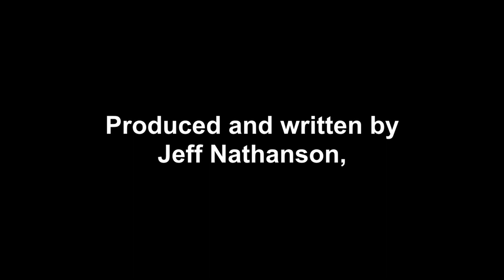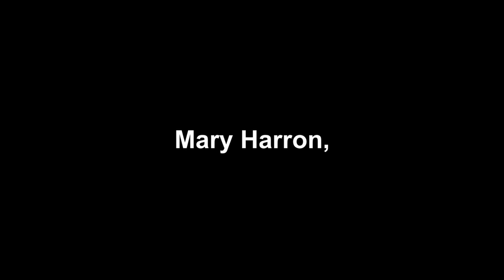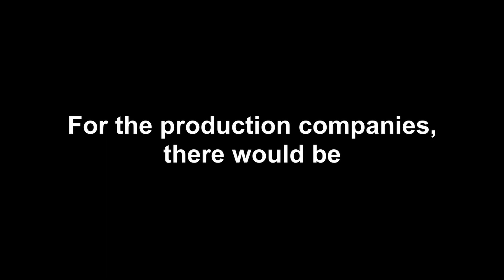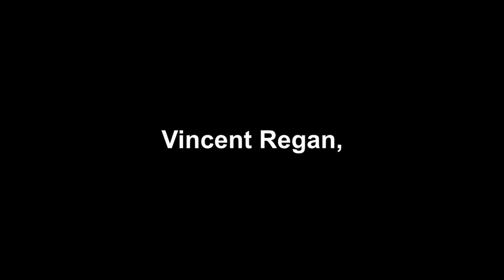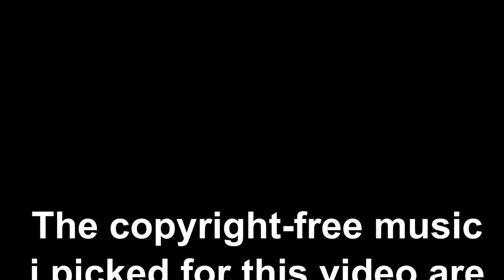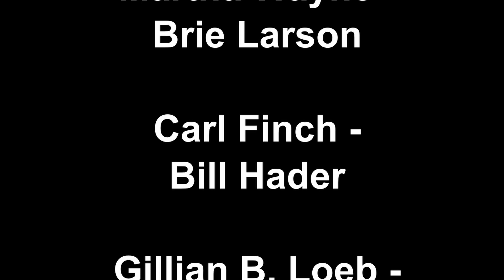The Dark Knight trilogy reboot fancast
Hello, everyone. This is my second casting video on YouTube. For this, i present you The Dark Knight trilogy reboot fancast.

For the list of the people and companies i picked:

-Directed by John Hyams
-Produced by David Varod and Avi Lerner
-Produced and written by Jeff Nathanson, Brad Anderson, Michael Dante DiMartino, Lilly and Lana Wachowski, Ron Howard, Alan B. McElroy and Srđan Spasojević
-Written by Peter Hyams, Mary Harron, Luc Besson, David Gordon Green, Stephen Gaghan and Hossein Amini
-Composed by John Cale
-Cinematography by Andrzej Sekuła
-Edited by Conrad Buff IV and Mike Hill
-For the production companies, there would be DC Entertainment, Sony Pictures Releasing, Universal Pictures, EuropaCorp, Lionsgate, Paramount Pictures, Contra Film and Millenium Media

Cast

-Batman/Bruce Wayne - Charlie Cox
-Young Bruce Wayne -
-Diezel Ortiz
-Alfred Pennyworth - Malcolm McDowell
-Ra's al Ghul/Henri Ducard - Mads Mikkelsen
-Rachel Dawes - Elizabeth Olsen
-Young Rachel Dawes - Evelyn Reese Harper
-Commissioner James Gordon - Andrew Scott
-Scarecrow/Dr. Jonathan Crane - Alfie Allen
-Carmine "The Roman" Falcone - Leonardo DiCaprio
-Decoy of Ra's al Ghul - Tadanobu Asano
-Lucius Fox - Danny Glover
-Arnold Flass - Jon Favreau
-Thomas Wayne - Chris Evans
-Martha Wayne - Brie Larson
-Carl Finch - Bill Hader
-Gillian B. Loeb - Orlando Jones
-Jessica - Letitia Wright
-Old Asian prisoner - Benedict Wong
-Joe Chill - Iwan Rheon
-Judge Faden - Paul Giamatti
-Executive of Wayne Enterprises - David Tennant
-Victor Zsasz - Joe Gilgun
-Homeless man - Srđan Todorović
-Uniformed policemen - Michail Elenov, Vincent Regan, Brian Thompson, Chris Moir and Tom Everett Scott
-Police prison official - Angela Bassett
-Gotham Water Board technicians - Corey Johnson and Carlos Gómez
-Young admirer of Batman - Logan Moreau
-Members of the League of Shadows - Lewis Tan, Patrick Sabongui, Andrew Koji, Sam Medina, Peter Malota, Scott Adkins and Raicho Vasilev
-The Joker - Dane DeHaan
-Two-Face/Harvey Dent - Sebastian Stan
-Sal Maroni - Bobby Cannavale
-Gambol - Yahya Abdul-Mateen II
-The Chechen - Raicho Vasilev or Sergej Trifunović or Arben Bajraktaraj
-Lau - Harry Shum Jr.
-Detective Stephens - Chris Browning
-Detective Wuertz - John Goodman
-Detective Anna Ramirez - Nadine Velasquez
-Coleman Reese - Jack Reynor
-Mike Engel - Chance Crawford
-Mayor Anthony Garcia - Guillermo Díaz
-Bank manager - Ethan Hawke
-Judge Surillo - Adria Arjona
Prisoner - Robert LaSardo
-Natascha Patrenko - Aleksandra Bortich
-Thomas Schiff - Bill Skarsgård
-Barbara Gordon - Radha Mitchell
-James Gordon Jr. - Kids Roma Show
-Daughter of Gordon - Zoe Mackenzie Smith
-Catwoman/Selina Kyle - Hailee Steinfield
-Bane - Andrei Arlovski
-Talia al Ghul/Miranda Tate - Rebecca Ferguson
-Young Talia al Ghul - Maya Le Clark
-John Blake - Dylan O'Brien
-Peter Foley - Jeremy Renner
-John Daggett - Sam Spruell
-Phillip Stryver - Miko Hughes
-Dr. Leonid Pavel - Andrew Lincoln
-Jen - Virginia Gardner
-Mark Jones - Donald Glover
-Father Reilly - Ewan McGregor
-Byron Gilley - Kevin James
-Douglas Fredericks - Richard Gere
-Young Ra's al Ghul - Charlie Heaton
-Bill Wilson - Jensen Ackles
-Barsad - Zahari Baharov
-Raicho Vasilev - Henchman of Bane
-Exile compelled - Dylan McDermott
-President of the United States - Kurt Russell
-Cameos - Dolph Lundgren and Jean-Claude Van Damme

Also, follow me outside of YouTube;